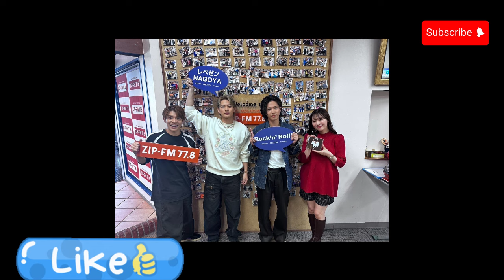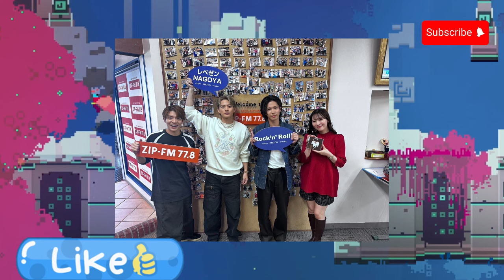【平野紫耀】『Sparkling』10/12: 平野紫耀のファッションセンスを盗め！KITHとLouis Vuittonを組み合わせるテクニック - ストリートとラグジュアリーを融合させた紫耀さんの着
【平野紫耀】『Sparkling』10/12: 平野紫耀のファッションセンスを盗め！KITHとLouis Vuittonを組み合わせるテクニック - ストリートとラグジュアリーを融合させた紫耀さんの着こなし術を徹底解説！